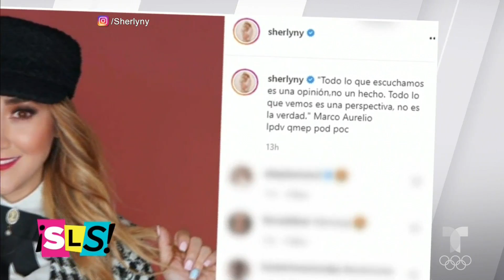Sherlyn no se disculpa por participar en las campañas electorales de México | Suelta La Sopa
Video oficial de Telemundo Suelta La Sopa. Sherlyn fue acusada de recibir dinero del Partido Verde en plena veda electoral, pero, a diferencia de otros, ella ha evitado hablar del tema en sus redes.